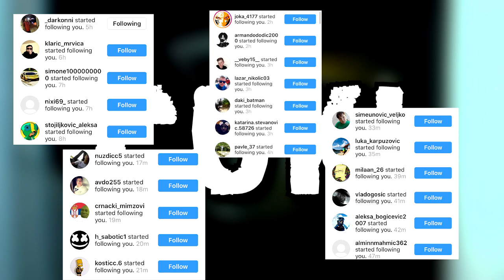Ko je misteriozni čovek sa TV-om na glavi?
Bitcoin adresa - 381KmTrPwXGmgx2m7Cn7AU46HQSA8LxB7W